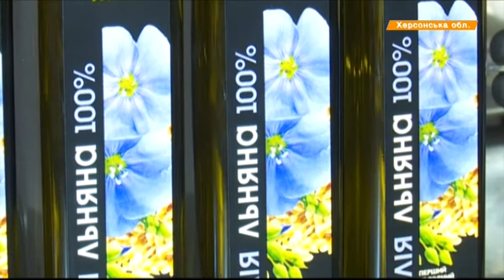Чипсы будущего и помощник в похудении. Целебные свойства льна